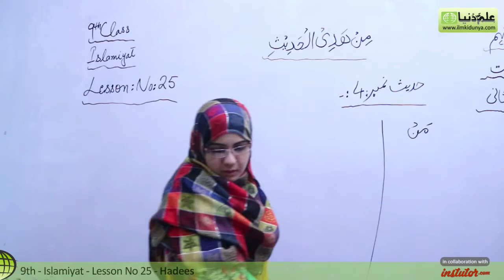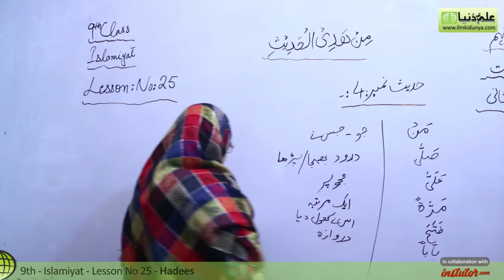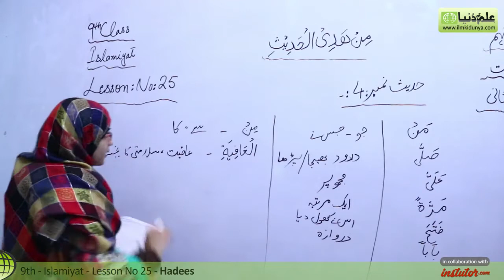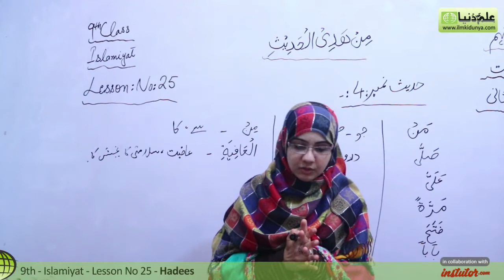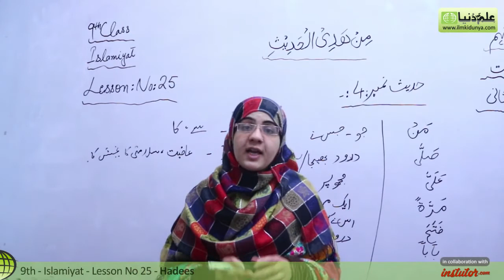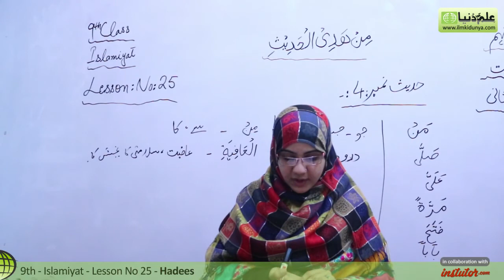9th Class Islamiyat,lesson 25,Ahadees,Hadees no 4-Islamiyat Unit B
In this online lecture,Farah Khushboo explains Matric part 1 Islamiyat Unit B.The topic being discussed is Topic Ahadees,Hadees no 4.

punjab text book board/Sindh text book board/KPK text book board 9th Class book 1 lecture is conducted in Urdu/hindi/English. This lecture for 9th class Islamiyat is created for all students who want to prepare this topic in detail.

If you have any questions about this lecture on 9th Class Islamiat,Unit B you can go to